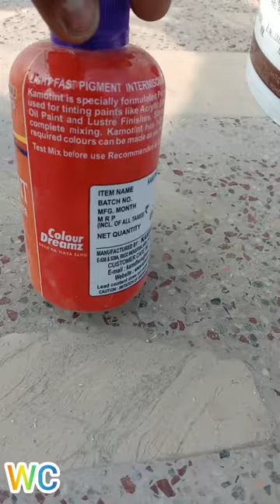Nerolac Impressions HD TVC – High Definition Interior Paints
dosto aaj ham kare ge Nerolac Impressions ki unboxing